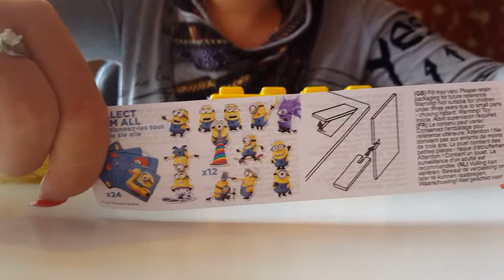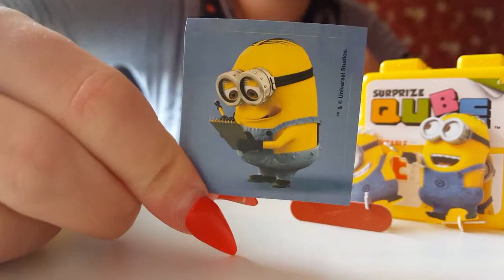Surprise Cube Despicable me Minions Movie 2015 - My Kinder Surprise HD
Surprise Cube Despicable me Minions Movie 2015 - My Kinder Surprise HD also known as Surprize Qube Despicable me in Sweden, Minions Movie surprise cube toys unpacking + toys